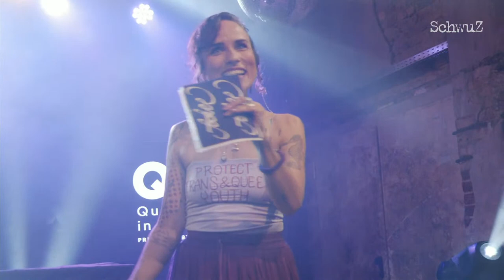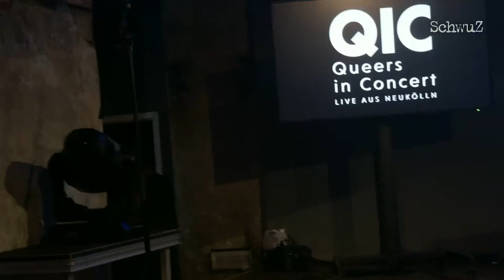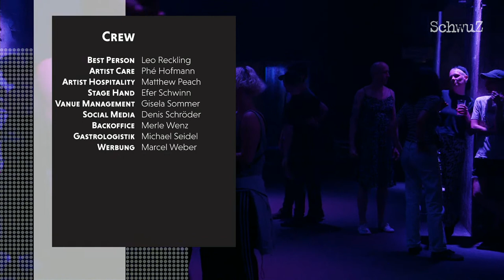QUEERS IN CONCERT w/ COUCOU CHLOE, femdom, Zebra Katz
Kuratiert von Melissa Kolukisagil

Das SchwuZ möchte mit Queers in Concert (QIC) queeren Musiker:innen und Bands eine professionelle Konzert-Plattform bieten und zeigen, welche großartigen, vielseitigen queeren Künstler:innen es gibt.

An sechs Konzertabenden die wir mit Publikum vor Ort und zusätzlich im professionell produzierten Live-Stream präsentieren, werden queer-diverse lokale und internationale Bands & Solo-Künstler:innen die große Konzertbühne des Clubs SchwuZ mit kreativem Leben, Showelementen und großartiger Livemusik füllen. Die Streamings werden aufgezeichnet und für eine nachhaltige, leichte Zugänglichkeit auf dem Youtube-Kanal des SchwuZ mindestens noch ein Jahr lang nach der Produktion präsentiert.

Freund:innen des SchwuZ – darunter Aktivist:innen, Veranstalter:innen und Künstler:innen – kuratieren die Abende. Wir freuen uns auf ein vielfältiges Programm verschiedener Musikstile serviert von İpek İpekçioğlu, Caramel Mafia, Melissa Kolukisagil, Vanessa Cutraro, Malonda und Josephinex.

Die Moderation der Konzertreihe übernimmt die Rapper:in Sookee.

Termine und Kurator*innen:
07.09.22 Melissa Kolukisagil
08.09.22 Josephinex
19.10.22 Vanessa Cutraro
20.10.22 Caramel Mafia
07.12.22 Malonda
08.12.22 İpek İpekçioğlu

Die Veranstaltung wird gefördert von Neustart Kultur der Initiative Musik und der Beauftragten der Bundesregierung für Kultur und Medien.